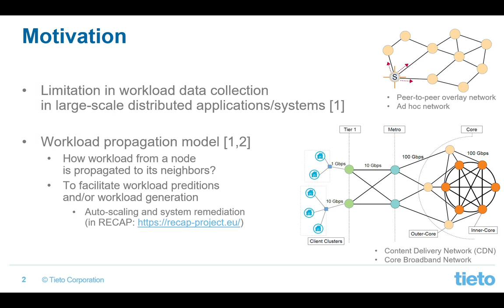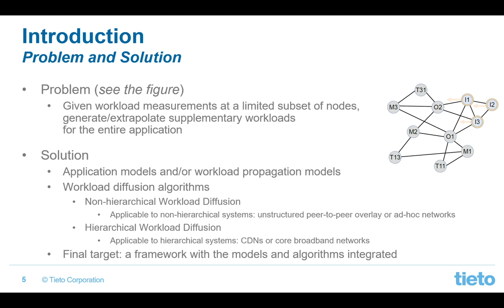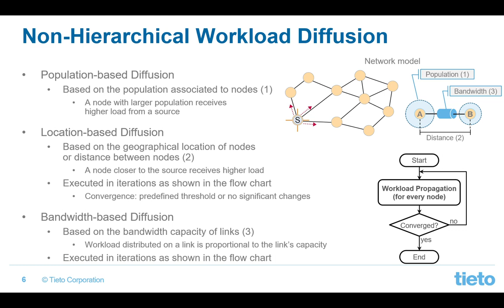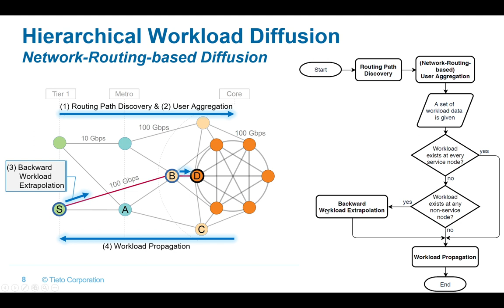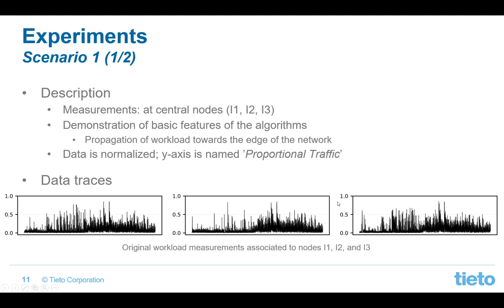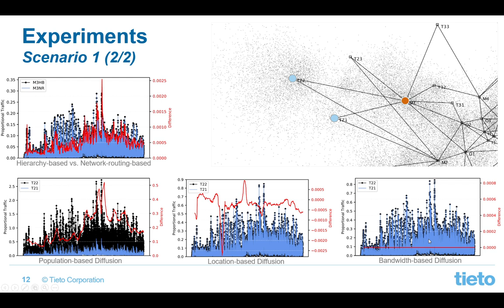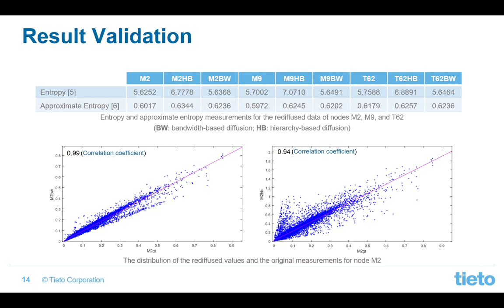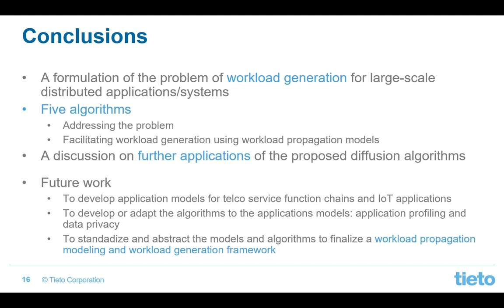Workload Diffusion Modeling for Distributed Applications in Fog/Edge Computing Environments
Thang Le Duc (Umeå University); Mark Leznik (Ulm University); Jörg Domaschka (Ulm University); Per-Olov Östberg (Umeå University)

This paper addresses the problem of workload generation for distributed applications in fog/edge computing. Unlike most existing work that tends to generate workload data for individual network nodes using historical data from the targeted node, this work aims to extrapolate supplementary workloads for entire application / infrastructure graphs through diffusion of measurements from limited subsets of nodes. A framework for workload generation is proposed, which defines five diffusion algorithms that use different techniques for data extrapolation and generation. Each algorithm takes into account different constraints and assumptions when executing its diffusion task, and individual algorithms are applicable for modeling different types of applications and infrastructure networks. Experiments are performed to demonstrate the approach and evaluate the performance of the algorithms under realistic workload settings, and results are validated using statistical techniques.